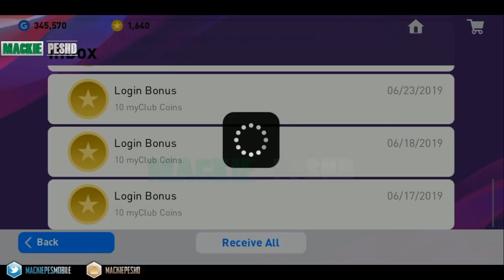The Last Ever PES 2019 Mobile Featured Player